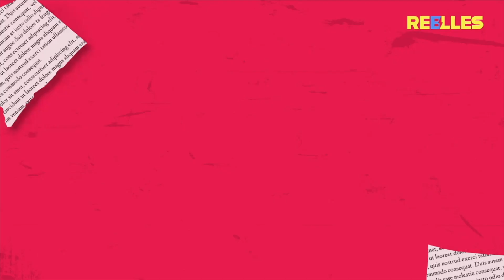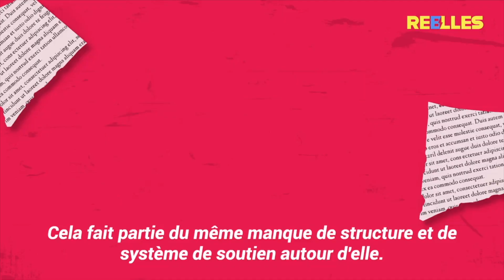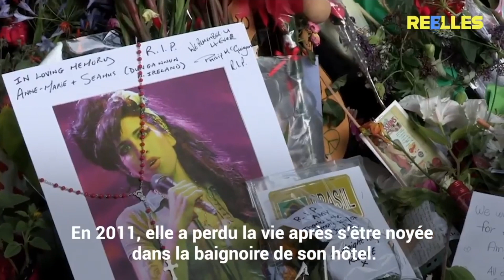Personne ne comprenait ce qui arrivait à Amy Winehouse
Amy Winehouse frappait aux fenêtres des conducteurs, une par une, au milieu d'une autoroute américaine. Sa soudaine apparition publique a enthousiasmé les fans présents, mais la promenade de la chanteuse n'était qu'un triste épisode de plus dans la chronique d'un malheur qui aurait pu et dû être évité…